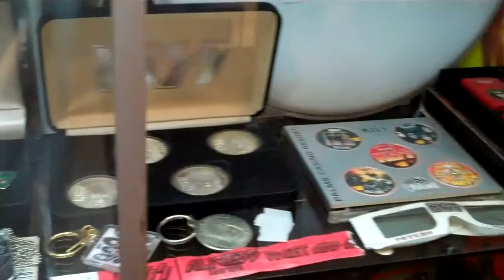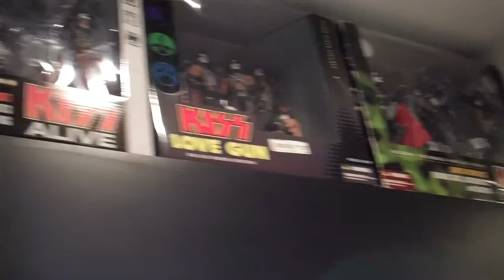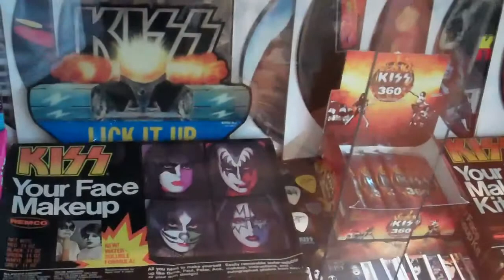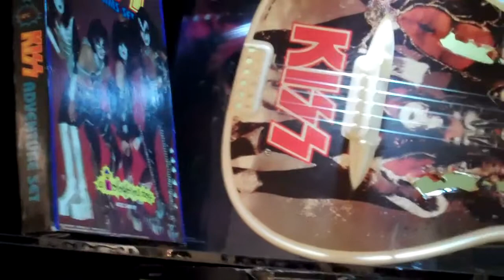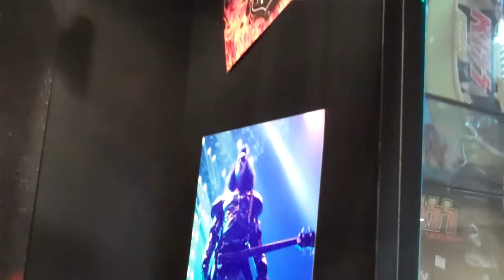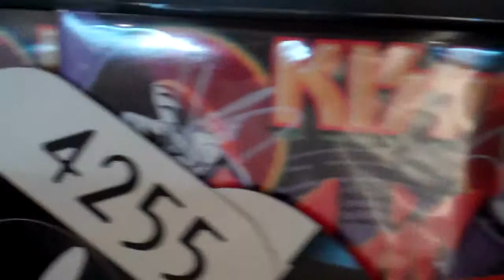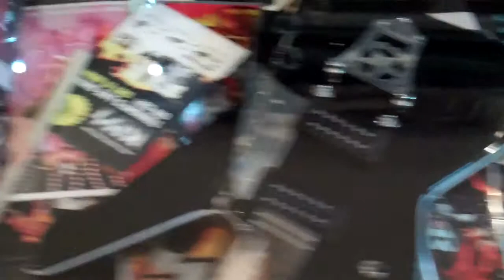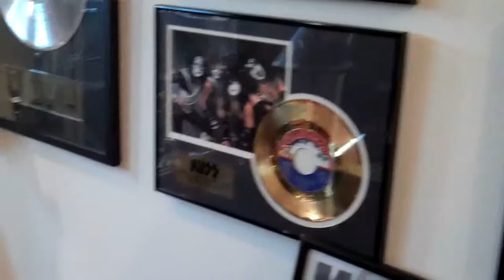KISS, Gene, Paul, Aucoin, Triger, Makeup, Remco, LP, Collection, Axe, Punisher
Here it is the new version of my collection video, over 1,000 items, very rare and vintage items, all together, hope you like them, for more details about KISS collectibles please

Created on noviembre 2, 2010 using FlipShare.